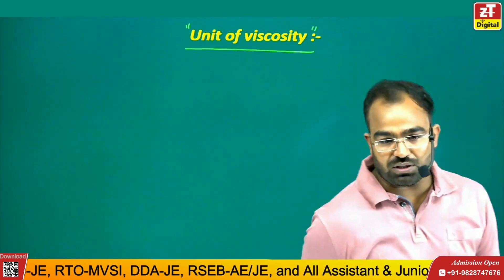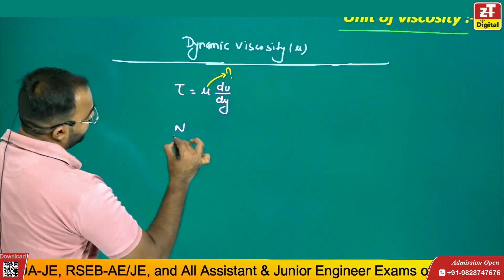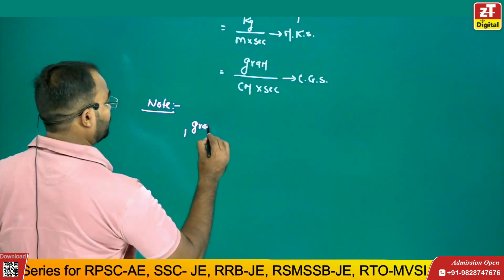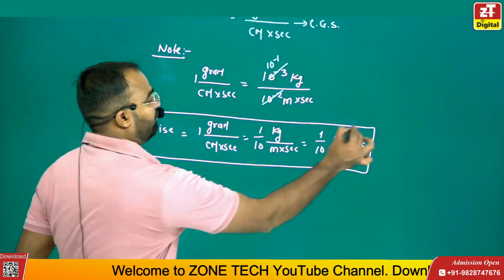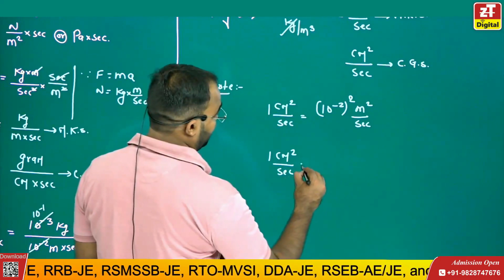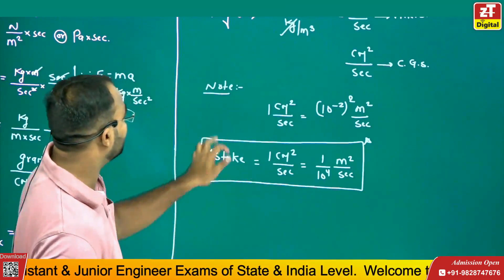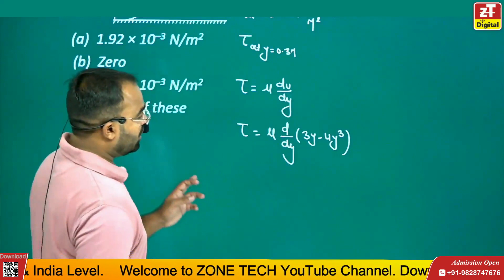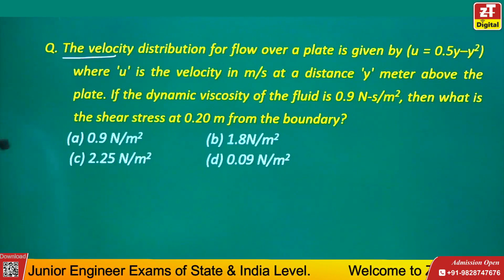L-8 | Fluid Mechanics | Properties of Fluid- Units of Viscosity | RPSC-AE SSC-JE RSSB-JE | Karan Sir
Fluid Mechanics | Properties of Fluid Introduction and Basic Concepts for All AEn & JEn Exam | Civil & Mechanical Engineering Students By Karan Sir
🌊 Welcome to the Fluid Mechanics Marathon for Civil & Mechanical Engineering! 🌊

Are you ready to dive deep into the intriguing world of Fluid Mechanics? Join us for an exciting and informative lecture where we explore the essential properties of fluids, a fundamental topic for both civil and mechanical engineers.

💡 In this lecture, we will delve into the critical properties that define and shape the behavior of fluids. Understanding these properties is vital for anyone looking to excel in fluid dynamics and engineering.

🔍 Here's a glimpse of what you can expect:

💧 The definition and significance of fluid properties.
📊 Key properties such as density, viscosity, and pressure.
🚗 Real-world applications and examples that showcase the importance of fluid properties in engineering.
🧠 Practical insights and tips to help you grasp these concepts.
Our experienced instructor, [Instructor Name], is passionate about making complex topics accessible and engaging for learners of all levels. Whether you're a student, a professional, or simply curious about the mechanics of fluids, this lecture is tailored to meet your needs.

🚀 Don't miss out on this incredible opportunity to enhance your understanding of Fluid Mechanics!

Let's embark on this educational journey together and unlock the secrets of Fluid Mechanics. Your feedback is invaluable, and we're committed to supporting your learning every step of the way.